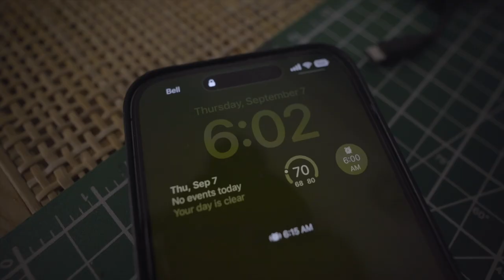Vlog | I Found Something I Like On Amazon